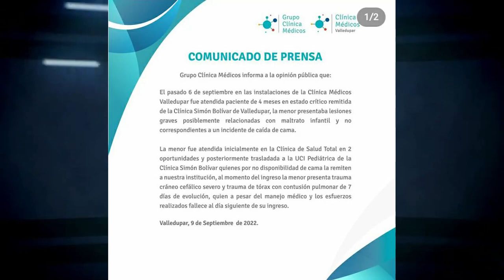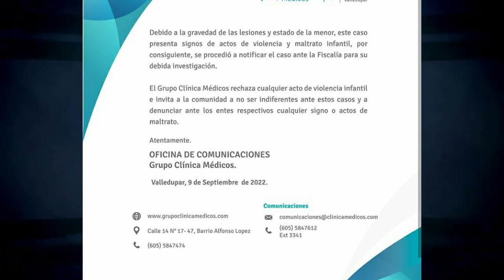BEBÉ FALLECIDA EN TIERRA PROMETIDA, NO SE CAYÓ DE LA CAMA, LA MATARON A GOLPES